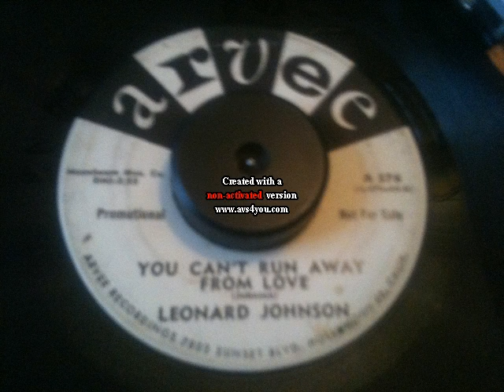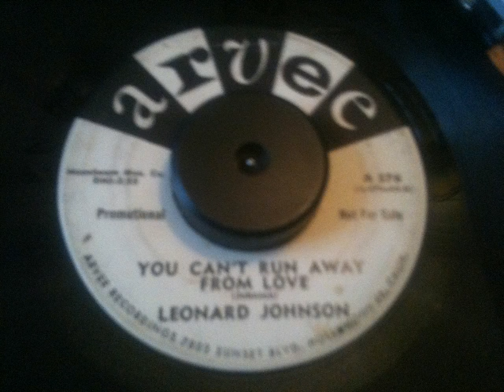LEONARD JOHNSON YOU CANT RUN AWAY FROM LOVE